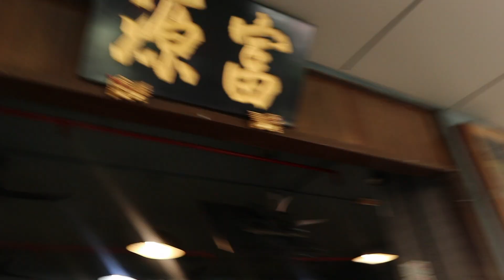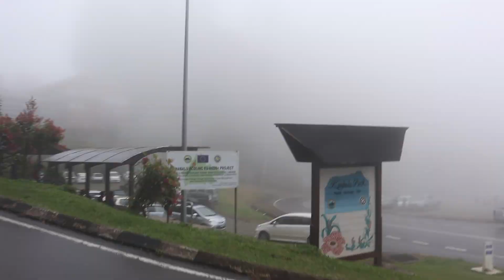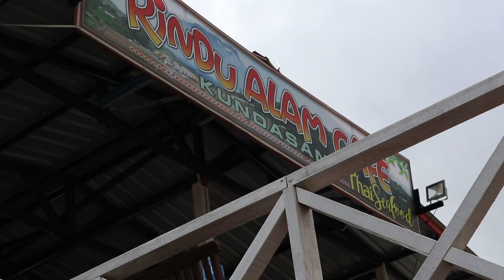SABAH TRIP DAY 3 & 4 ✈️🇲🇾 | VLOG 8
I apologise for the super super delay. Here's my Sabah Trip Day 3 & 4 vlog with my family.